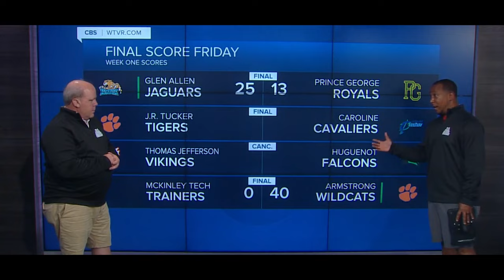Mini-Movie: Huguenot vs Clover Hill